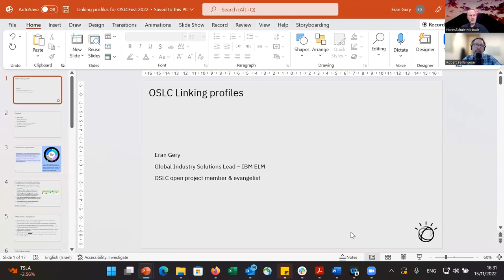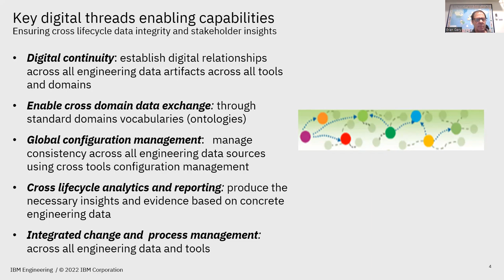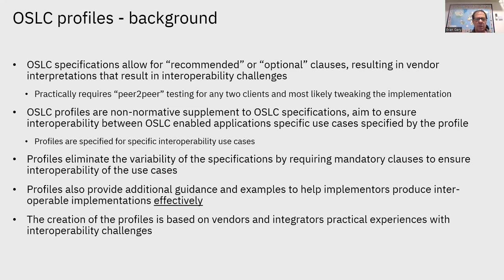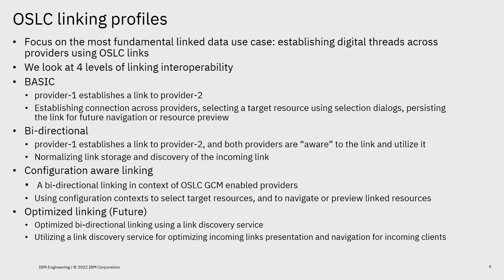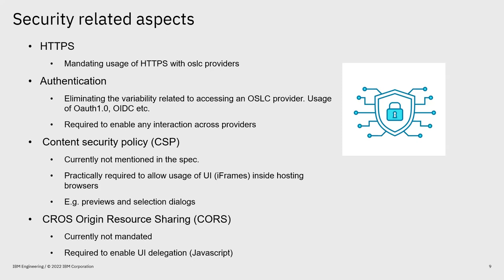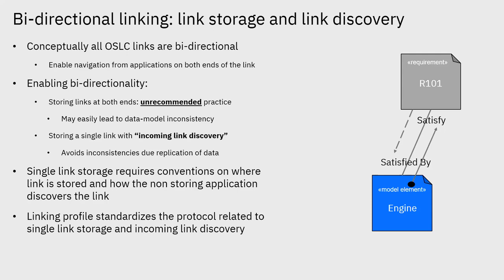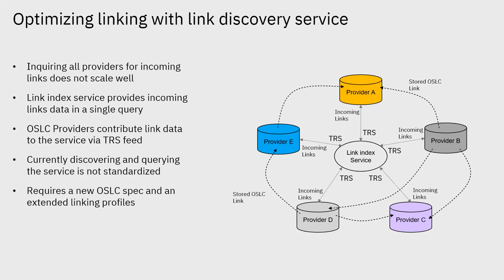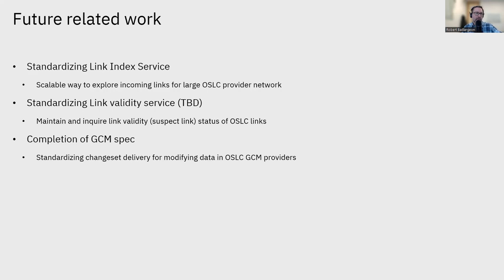OSLCfest 2022: OSLC Profiles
Linking profiles are non-normative supplement to OSLC specifications, aim to ensure interoperability between OSLC enabled applications for linking use cases. It is important to note that OSLC interoperability is not automatically implied by OSLC specifications, as the specifications allow for high degree of conformance variability. Linking use cases result in establishing OSLC links across OSLC resources in different applications, possibly within the same OSLC domain or across domains. For example, a requirements provider from one vendor establishes traceability links to a requirements provider from another vendor. A cross domain example would be a PLM BOM application establishing traceability links to a requirements application by a different vendor. The cross vendors emphasis is because this is the context for interoperability challenges. Linking use cases may vary in capability as described later in this document, but all linking use cases require to establish connection between the consumer application and the provider application, and ability to select a resource with the provider to link with a resource of the consumer, and storage of the link in one of the applications. From that point onwards there is a variability across the use cases related to bi-directional navigability (are both applications aware of the link) and also behaviors that depend if the application supports configuration management or not. The introduction of the profile comes to help users qualify whether two OSLC applications meet compatibility level to perform a set of use OSLC linking cases, and software vendors on how to build/consume OSLC linking related services that ensure interoperability.

In this presentation we will provide an overview to the linking profiles. how they are specified. and how they assist in creating inter-operable OSLC implementations for linking